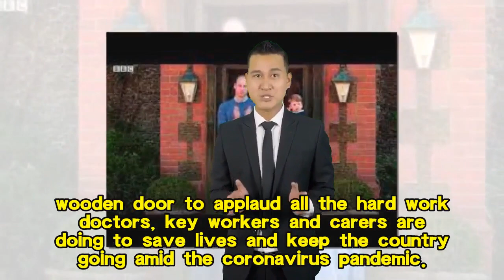Prince William, Kate Middleton and the royal children stun in blue as they join in on NHS Clap for C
Prince William, Kate Middleton and the royal children stun in blue as they join in on NHS Clap for Carers on The Big Night In